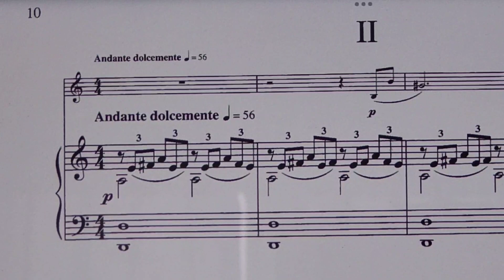Michele Mangani SONATA ２楽章 伴奏56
↓44